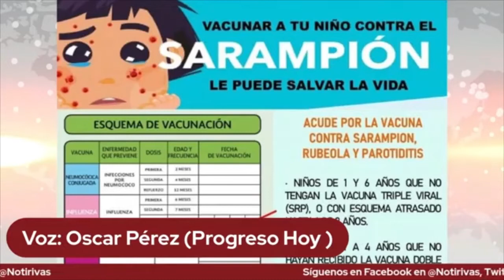ProgresoHoy.com en Notirivas (Miércoles 1 de Septiembre 2021)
Escucha el reporte de Oscar Pérez y ProgresoHoy.com, el periódico del puerto, en Grupo Rivas, a través de Notirivas con Wendy Aguayo. En vivo de lunes a viernes, de 6:30 a 8:00 am, transmitiendo a todo Yucatán a través de las siguientes: estaciones:

* 93.7 F.M. "La Reverenda Mérida" (Centro y Sur del estado)
* 91.9 F.M. "La Reverenda Oriente" (Tizimín, Valladolid y toda la Zona Oriente de Yucatán)
* 92.1 F.M. Radio Myl Mérida